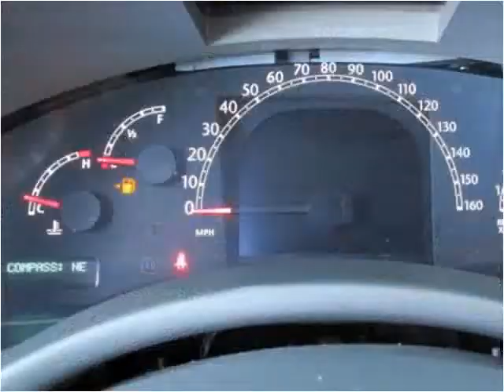2007 Chrysler Pacifica Used Cars Baltimore MD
This 2007 Chrysler Pacifica is available from CarZone USA.